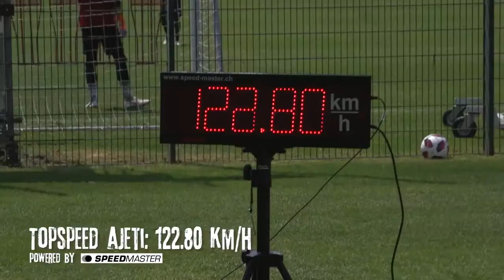Torschuss-Geschwindigkeitsmessung beim FC Basel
Die große Schweizer Tageszeitung Blick hat kurz vor Beginn der neuen Saison die Neuzugänge der Super-League-Clubs getestet. Dabei trat immer ein Neuzugang im Mann gegen Mann Duell gegen einen arrivierten Spieler des jeweiligen Clubs an. Die Spieler wetteiferten in drei unterschiedlichen Kategorien: Messung der Schussstärke, Zielschießen sowie Jonglieren bei gleichzeitiger Beantwortung von Fragen.
Zur Messung der Schussgeschwindigkeiten wurde unsere professionelle Geschwindigkeitsmessanlage verwendet, um exakte und zuverlässige Messergebnisse garantieren zu können. Wie zu sehen ist, konnten die Profis ihre Schussstärke eindrucksvoll unter Beweis stellen. V.a. wenn man bedenkt, dass der von uns gemessene Allzeit-Bestwert bei 137 km/h liegt, erzielt vom Roy Makaay, dem ehemaligen Stürmer des FC Bayern München. Selbstredend hat er diesen Wert während seiner aktiven Zeit als Spieler erreicht.
Weitere Informationen zu der Aktion des Blicks sowie unseren Produkten können Sie unserer Homepage entnehmen.